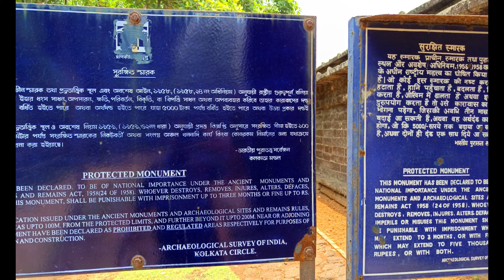Kurumbera Fort | West Medinipur | Summer Day Ride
This is a about a Sunday Ride with Friends to a place in West Medinipur which is almost 600 years old having a significant value in the history of West Bengal.

This place is located 40 km from Medinipur. As you drive down the state highway, about 27 km from Kharagpur en route to Keshiary, turn left towards Belda and you will reach a village junction called Kukai, which is about 2 km from Keshiary. Turn right onto a concrete road, and drive on for another 2 km until you reach the village of Gaganeshwar.

Built in 1438–1469 (written in Odia inscription) during the rule of Suryavamsa king of Odisha Gajapati Kapilendra Deva, it also has structures built during Aurangazeb's period by Mohammed Tahir (stone inscription). Despite being a protected monument under the ASI, there are no data available about this fort.[1] In 1568, the Afghan Sultanate of Bengal and Bihar invaded Odisha which included the undivided Midnapore district of West Bengal. Later, Mughals occupied Odisha after defeating the Afghans of Bengal in the Battle of Tukaroi in 1575. They divided Odisha Subah into five Sarkars and this part was included in the Jalesar Sarkar. Although religiously motivated invasions by Mughal generals into Odisha happened from time to time, these became more frequent during the reign of Aurangzeb. Aurangzeb's forces plundered many temples of Odisha, including Midnapore. Aurangzeb also issued a fatwa to demolish the Jagannath temple. The Kurumbera fort and temple complex were attacked and converted to a mosque during the reign of Aurangzeb.[citation needed] In 1752, the Midnapore area was separated from Odisha proper and merged with Bengal